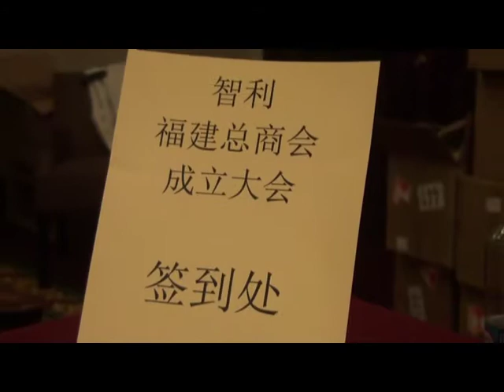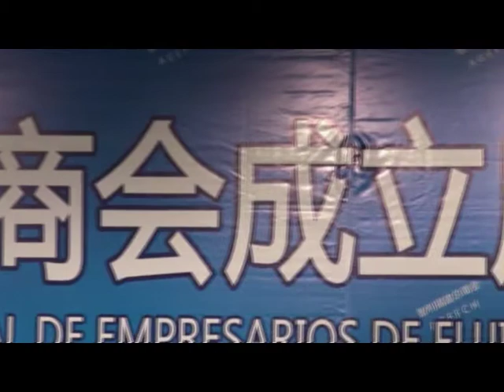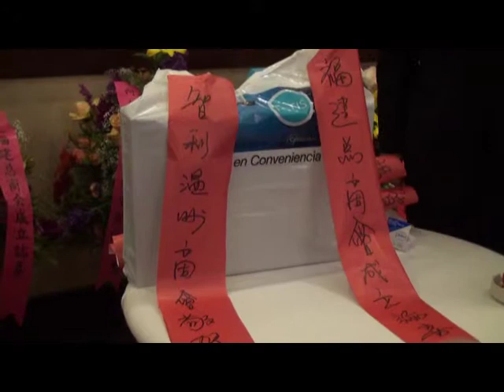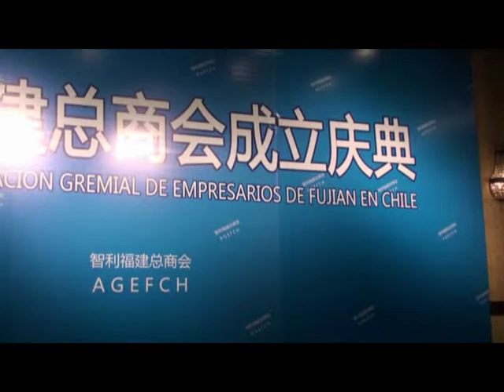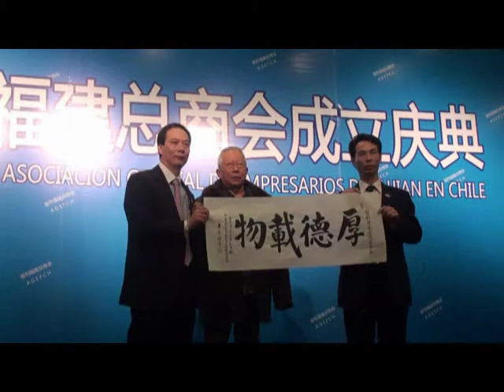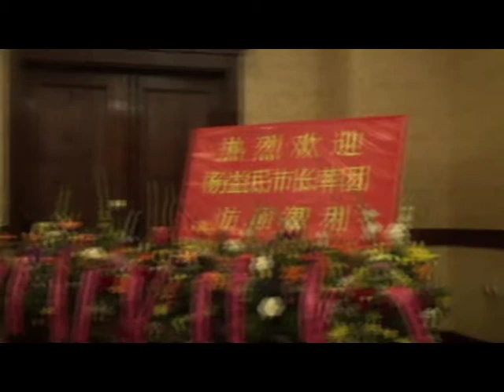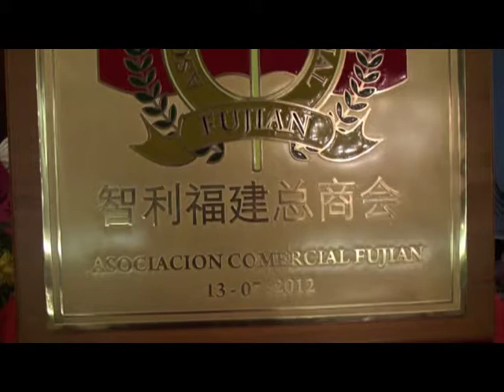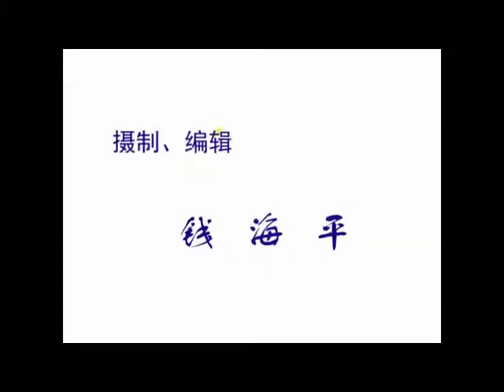地球村（1）智利《皇冠大酒店福建总商会成立仪式2012.7.13》